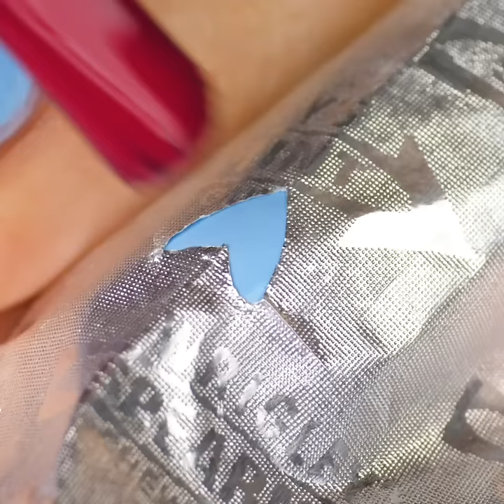26 AWESOME NAIL HACKS YOU WILL DEFINITELY LIKE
Cute nail tips and tricks to make your nails sparkle

To help you achieve the best look this Christmas, I show you how to try out new nail designs that will give you a festive look.
- You can grow your nails longer by putting them in a bowl filled with melted beeswax.
- To give your nails some artsy colour, you can paint them white as a base colour, and then add some sharpie markers on top. Then, you can add some pure alcohol on the markers to give them an abstract floral look.
- You can use non-toxic PVA glue as a base peel-off nail coat to remove glitter or temporary nail polish that you don’t want to have for long.
- I show you how to use the back of a clothing pin to make your nails look like a leopard print.

Timestamps:
0:07 – Amazing nail tricks you should try
3:08 – DIY peel-off nail coat
4:16 – Amazing and easy leopard print
6:48 – Awesome nail trick for your manicure
7:33 – Smart DIY 3D nail polish hack
9:33 – Abstract nail design ideas
11:27 – How to use nail stamps